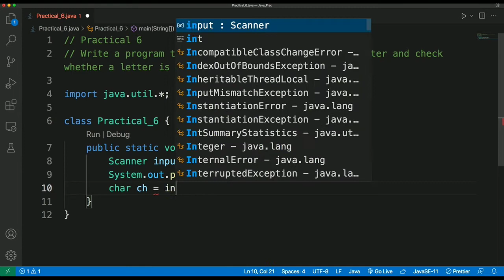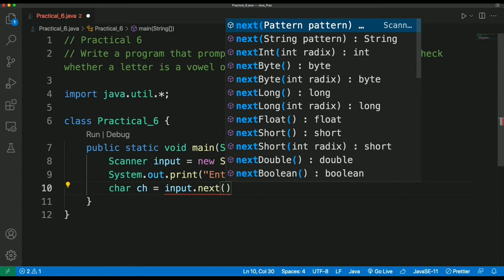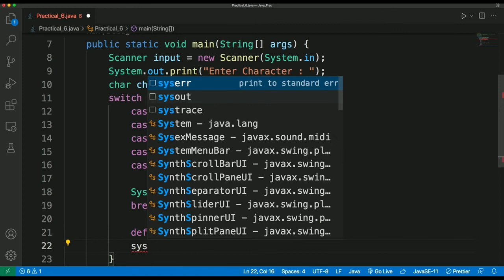OOP - 1 | Practical - 6 | JAVA | GTU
Solution of Practical - 4 of OOP-1 (JAVA) of GTU